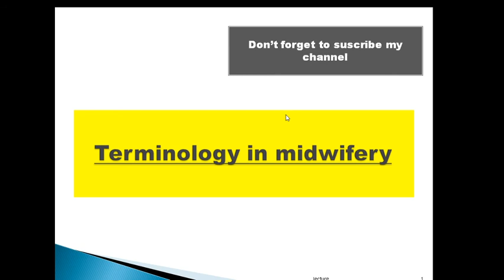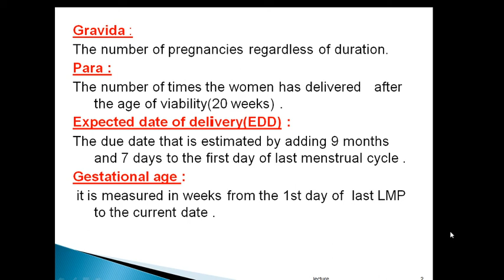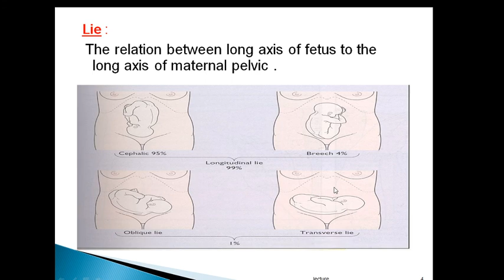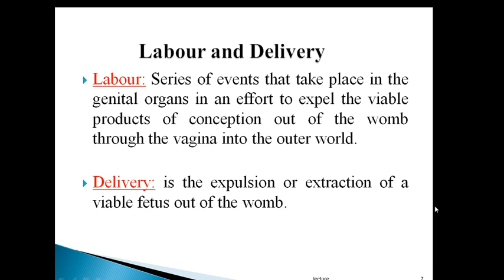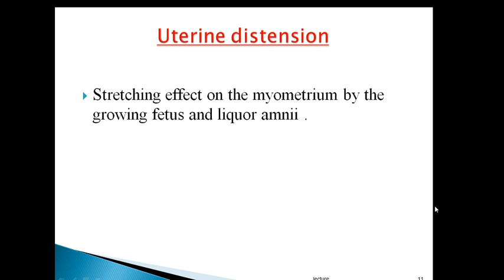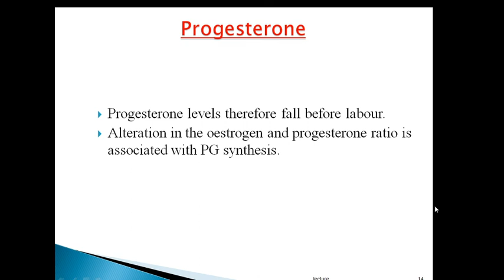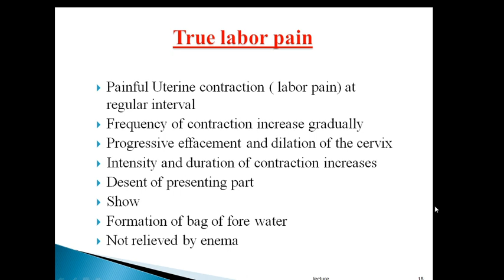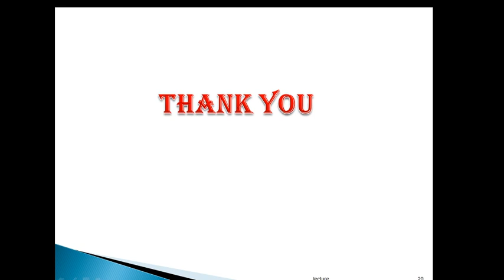Labour in nepali lecture (base of midwifery)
hey everyone ! this is a short video of common terminology used n midwifery and labour .